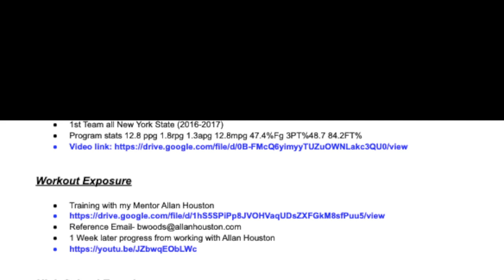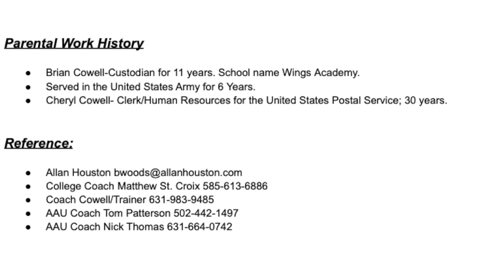Pro Workout with My Mentor ALLAN HOUSTON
-Romans 4:20-
Yet he did not waver through unbelief at the promise of God, but was strengthened in faith, having given glory to God.

Learning from one of the greatest basketball player to ever do it, my Mentor Allan Houston.